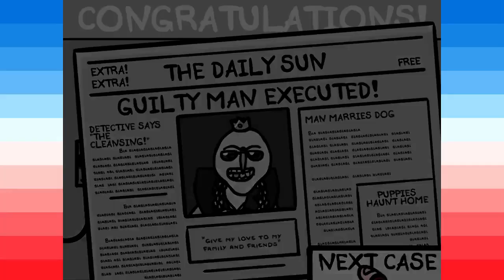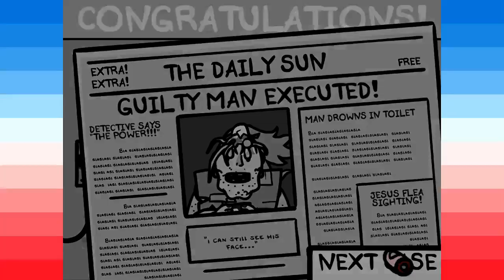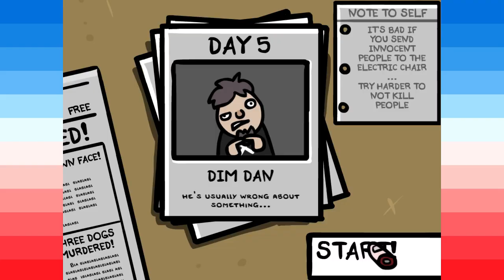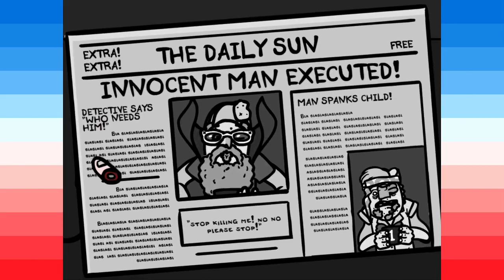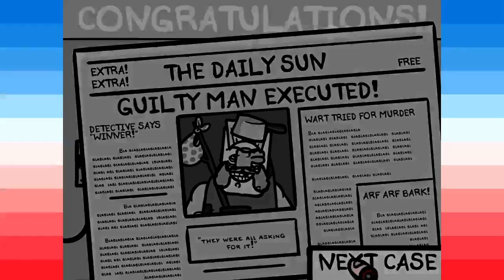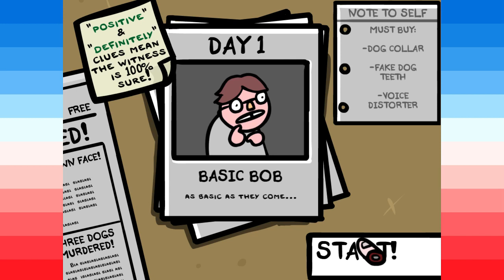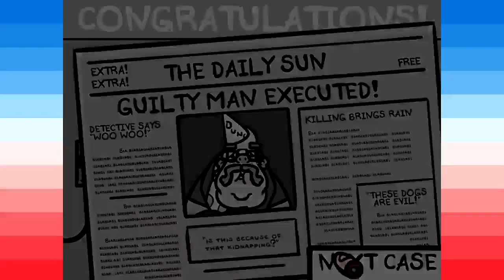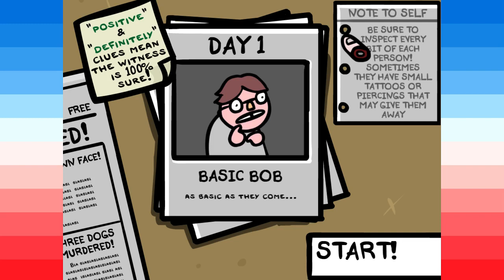Fingered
From the August 19th live Twitch stream. Rich, Jack and Jay play Fingered, we talk about Fingering, -- Watch live